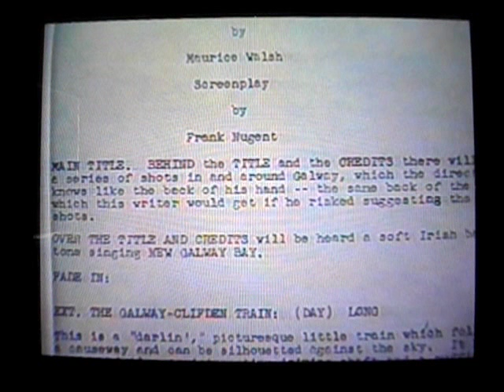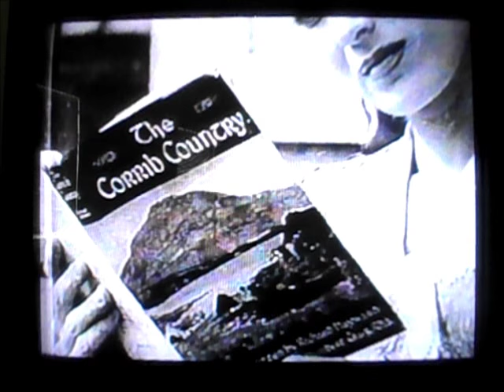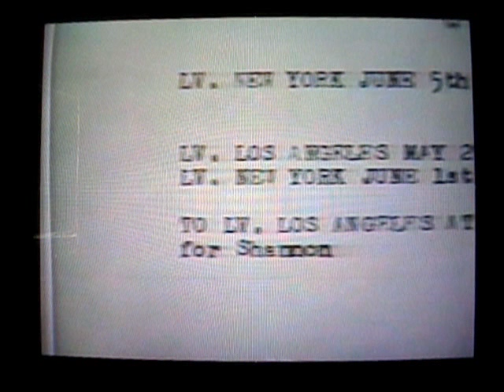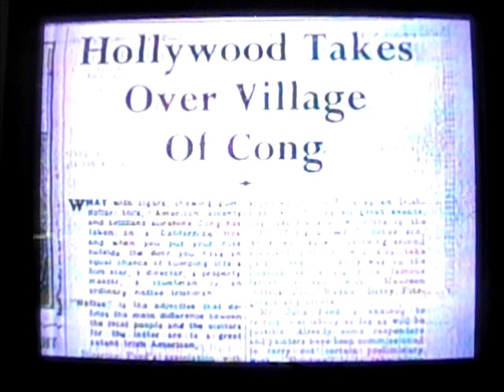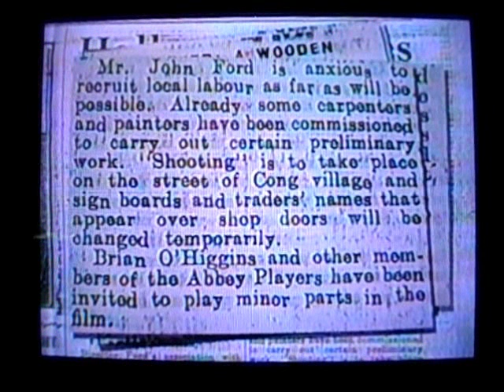The Making Of The Quiet Man(Part 2)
Here Is The Second Part Of The Behind The Scenes Look At The Making Of The Quiet Man,Enjoy.